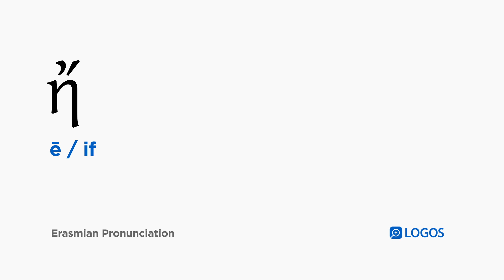How to pronounce Ē in Biblical Greek - (ἤ / if)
ἤ (ē) means if in Biblical Greek.

This video shows how to pronounce ἤ in the Erasmian pronunciation system.

Example Bible Verses: